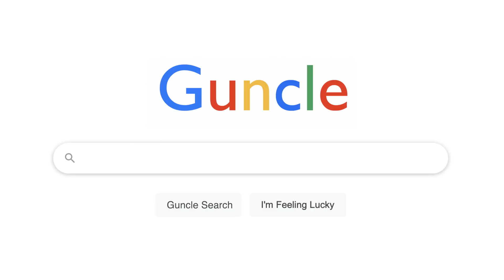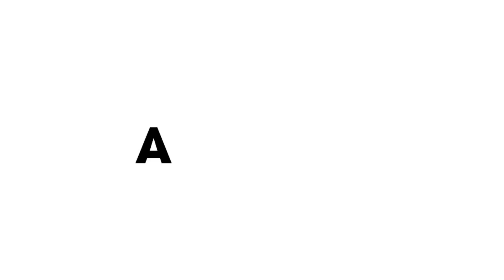Stepmom Blues | Hot Department: Dark Web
It's 'Hot Department: Dark Web' - your deepest psychosexual nightmares, now in convenient sketch comedy form!

'Hot Department: Dark Web' is an eight-part Australian sketch comedy web-series made by Melbourne comedy duo Hot Department; Honor Wolff & Patrick Durnan Silva with Liam Fitzgibbon. Mixing sketch with mutual masturbation and musical theatre, Hot Department is a sexually dysfunctional comedy duo with deep trauma and a validation addiction. The series also features Broden Kelly (Aunty Donna), Mark Bonanno (Anti Doona), Zachary Ruane (Aunty Donna), Michelle Brasier, and Rhys Nicholson.

HOT DEPARTMENT DARK WEB - CREDITS
Director & Editor - Liam Fitzgibbon
Producer - Claudia Holmes
Executive Producer - Max Miller
Executive Producer - Jono Mastrippolito

WRITTEN BY
Honor Wolff
Patrick Durnan Silva
Liam Fitzgibbon
Emma Holland

STARRING
Hot Department - Honor Wolff & Patrick Durnan Silva
WITH
Rhys Nicholson
Broden Kelly
Josh Tighe
Hannah Monson
Anthony Bradshaw
Zach Ruane
Michelle Brasier
Kevin Harrington
Matt Werkmeister
Mark Bonanno
Lara Rigby
Madeleine Schaxmann
Bridie Noonan

Production Co-Ordinator - Katie Rowe
1st AD - Kii Belling
Director of Photography - Gabriel Hutchings
1st AC - Taylan Ceylan
2nd AC - Pranav Aher
2nd AC - Georgia Stewart
Gaffer - Francis Healy-Wood
Best Boy - Alistair Green
Production Designer - Maddison Haywood
Art Director - Elena Lyons-Dawson
Costume Designer - Aislinn Naughton
Make Up Artist - Tania de Ross
Sound Recordist - Lewis McQueen
COVID Safety Officer - Liv Fay
On Set Nurse - Dylan Michel
Stills Photographer - Teddy Bardwell

Sound Mixing Engineers - Tone Aston & Tane Lowrey (Rumble Studios)
Colour Grade - Elizna van der Walt
VFX - Alex Gabbott